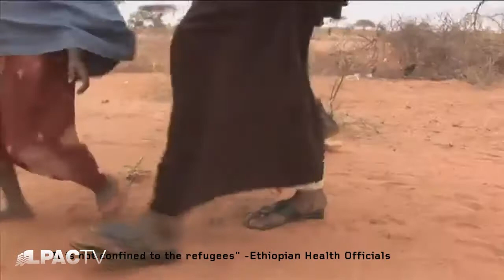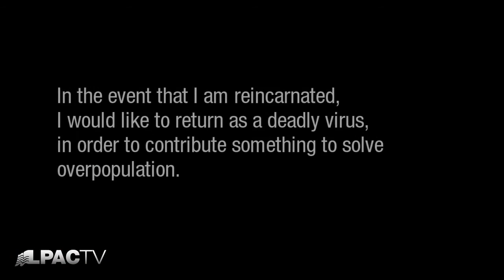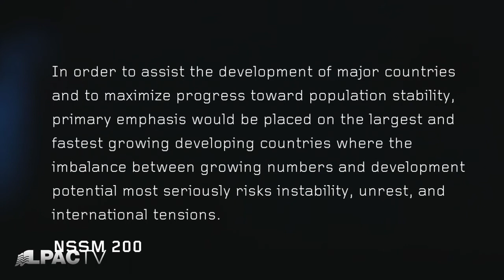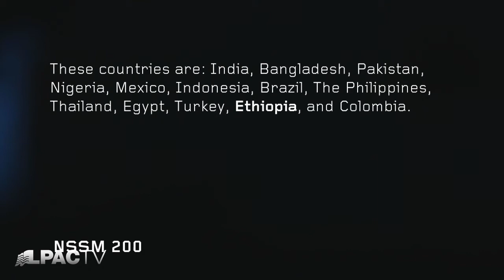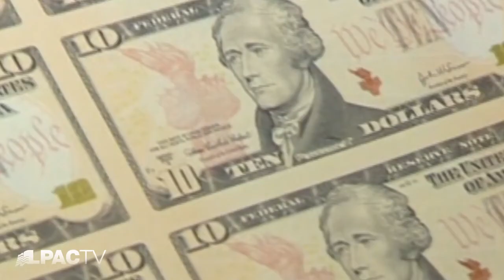QEIII = Genocide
July 17, 2011 - LaRouchePAC - The real outcome of Obama's QE3 policy is genocide. The extreme results are already unfolding in the Horn of Africa region. Don't be so foolish, to think that we will escape the same fate. The only solution to this is to destroy the trans-Atlantic monetary system, with Glass Steagall.